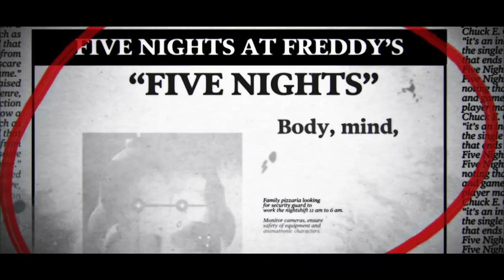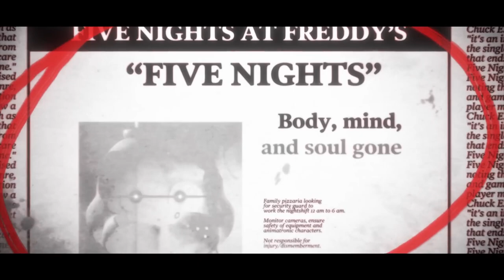Five Nights [Vocals Only] (FabvL)